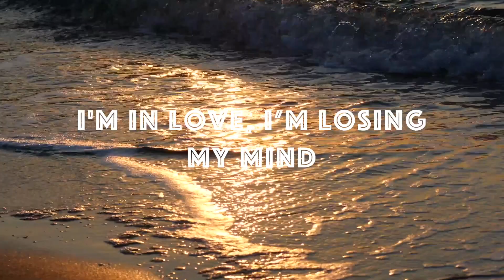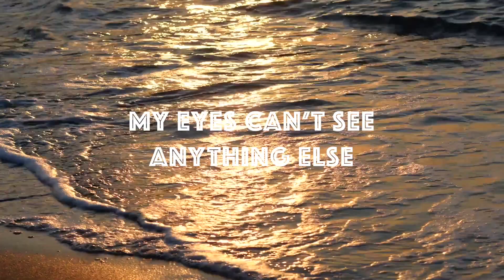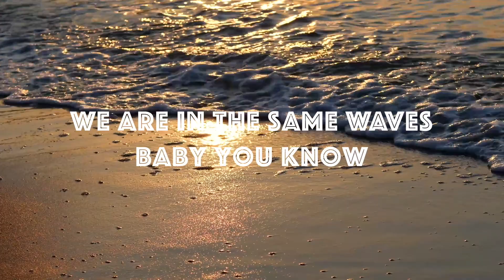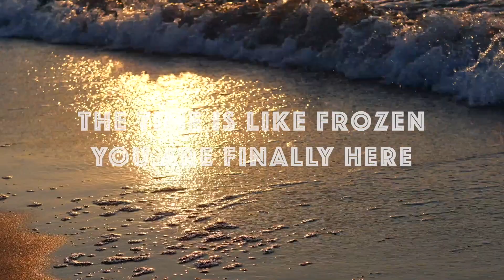Frej - In The Same Waves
Mix: Frej
Mastering: Color Sound Mastering
Lyric Video: Frej

Partner: New Age Vision Coaching
Producer: FREJ